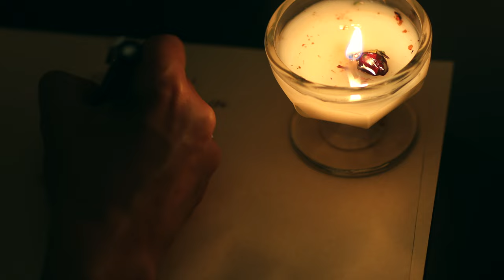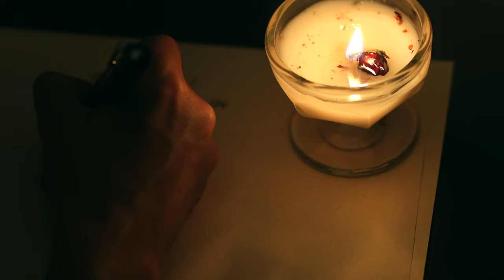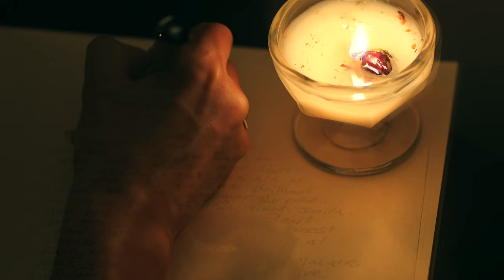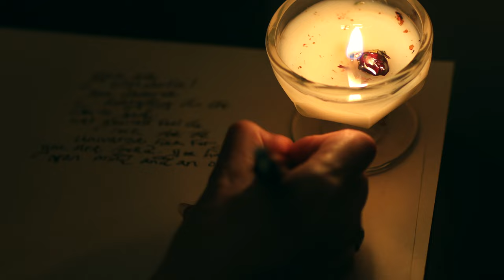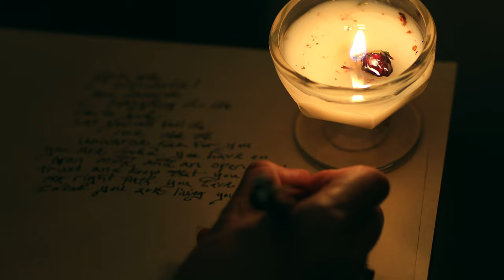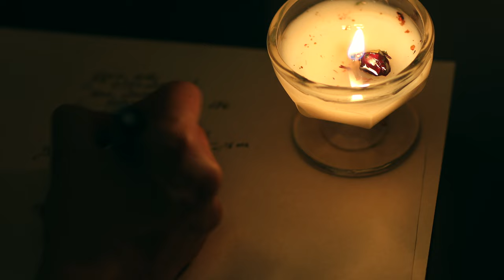White Noise for Sleep - Calligraphy Ink Pen on Parchment Audio for Sleeping, Relaxing, Meditation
White Noise for Sleep - Old Calligraphy Ink Pen on Parchment Audio Looped for Sleeping, Relaxing, Meditation

Fall Asleep listening to my 10hrs of calligraphy white noise in order to have a restful and peaceful night.

Teal Swan is an international author and spiritual teacher. She is a survivor of severe childhood abuse. Today she uses her gifts as well as her own harrowing life experience to inspire millions of people towards authenticity, freedom and joy and teaching people how to transform their emotional, mental, physical and spiritual pain.